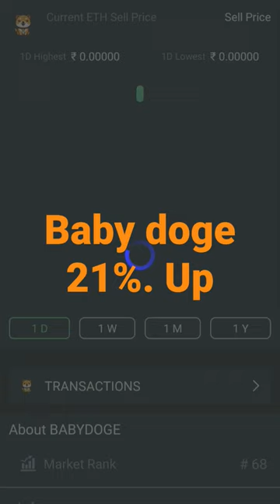Baby doge up 21,% up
baby doge coin up 21percent up today in suncrypto Indian exchange